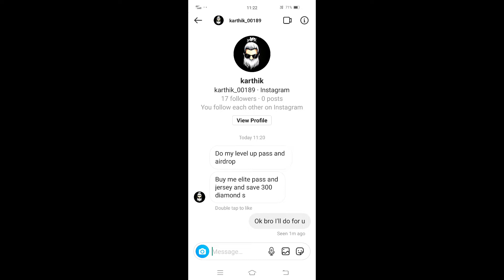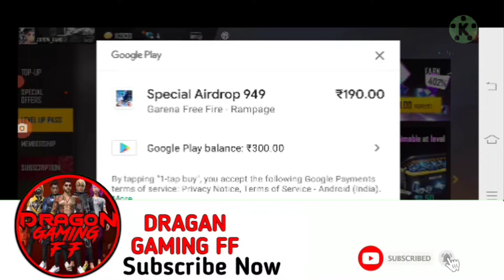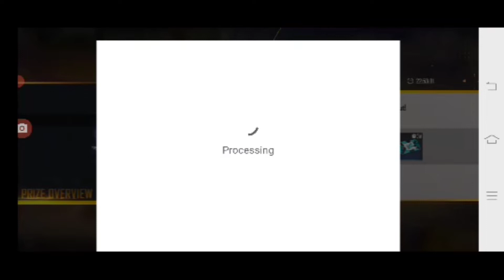BUYING SOME ITEMS IN SUBSCRIBER'S ACCOUNT ||GARENA FREE FIRE||DRAGAN GAMING FF